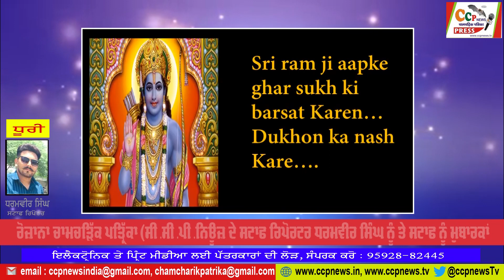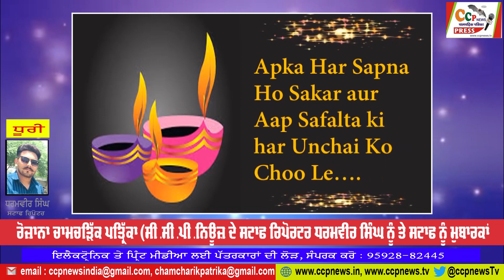Dhuri- Happy Diwali and shri vishavkarma ji message Report by : Dharmvir Singh